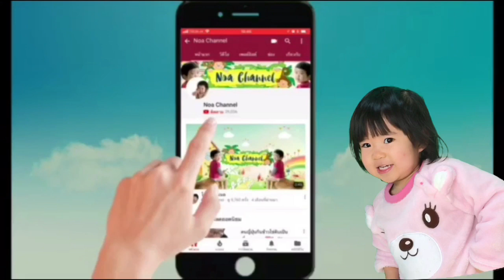เข้าสวนเก็บผักไปฝากคุณย่า พ่อแว่นกินผักสลัดสุกฟิน ปลูกเองปลอดสาร มีวิธีปลูกผักสลัดให้เพื่อนๆด้วย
รวมวิธีปลูกผักของแม่แหม่ม